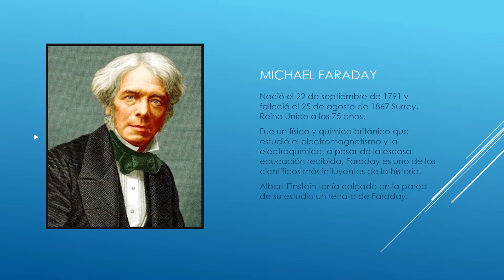Colegio FARADAY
INSTITUCIÓN DEDICADA AL ESTUDIO